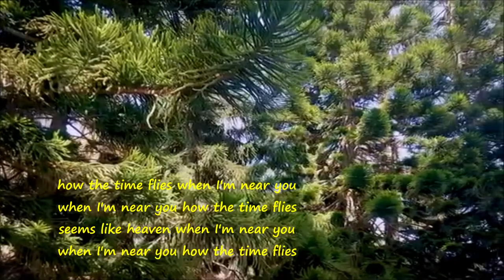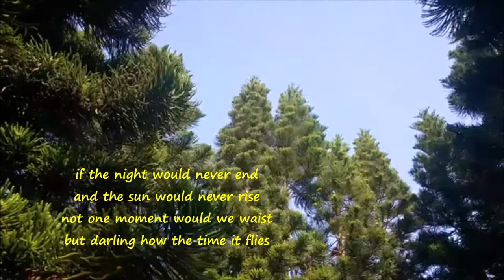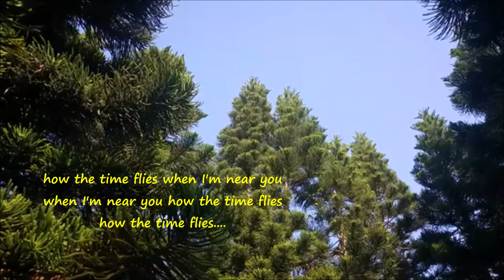How The Time Flies Jerry Wallace 1958